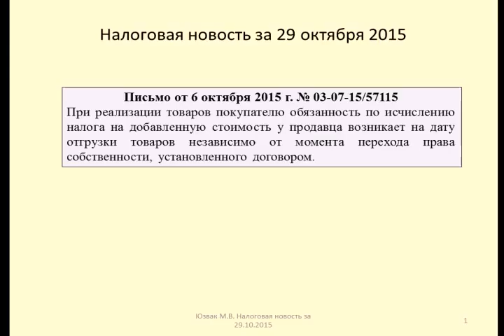29102015 Налоговая новость о моменте исчисления НДС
Юзвак Максим рассказывает о моменте исчисления НДС